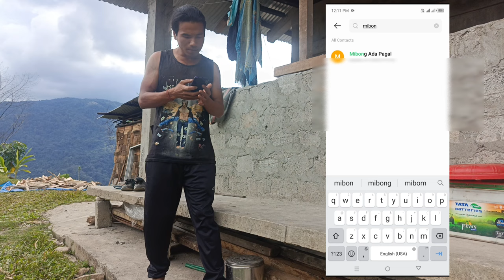The Number (N U M B E R) || Samaz dar Mibong 🤣 || Mibong & Mibom Comedy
thankyou guys